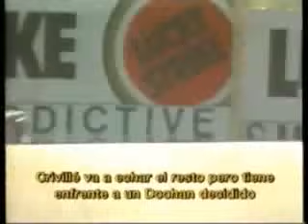Doohan vs Criville, 1996